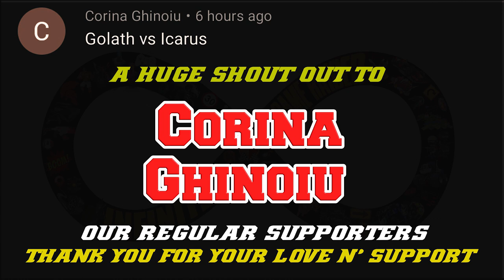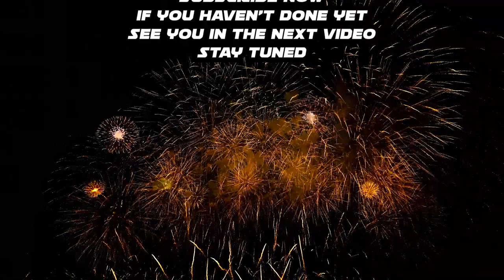OFF THE ROAD ICARUS Vs GOLIATH | CAR Vs VAN INFINITE OPEN WORLD DRIVING OTR | ANDROID GAMEPLAY HD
Hi there
INFINITE
Game Raider